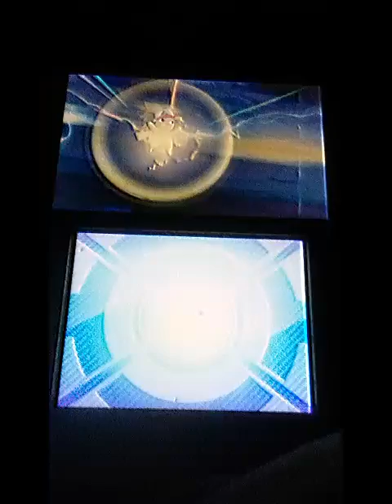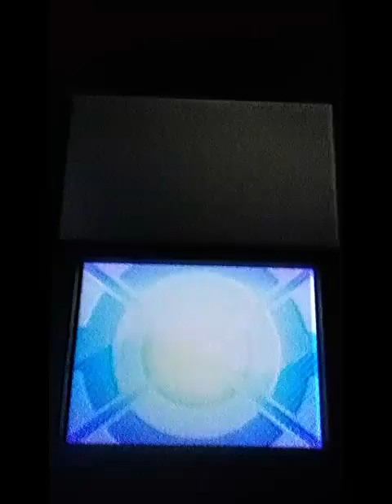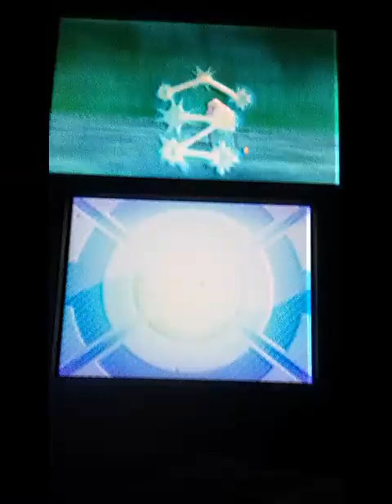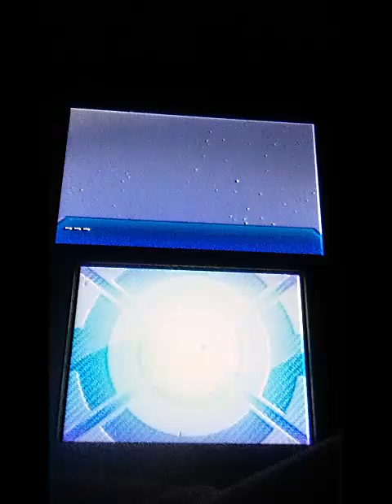Pokemon ultramoon story part 2 z power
Pikcahiu z move marshadow z move nagandel usein a z move mega lunala z move look for pokemon ultramoon z power story part 3 tomorrow and part 4 on Friday